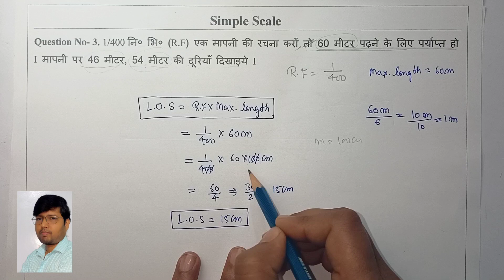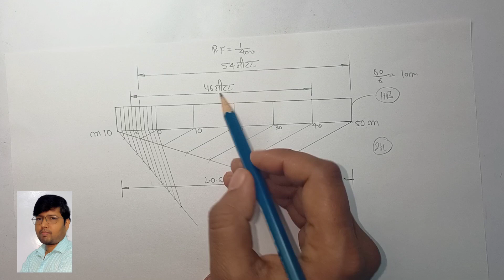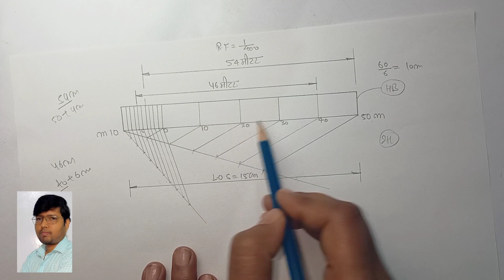Simple Scale Questions 03 // Engineering Drawing // by Vipin Sir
Dear Students
This video is useful for B. tech, Diploma and ITI student.
Hello Students!
इस विडियो में मैंने Simple Scale Questions 03   के बारे में बताया है
उम्मीद है आपको विडियो जरुर ही पसंद आएगी

3.Mic 1
4.Mic 2